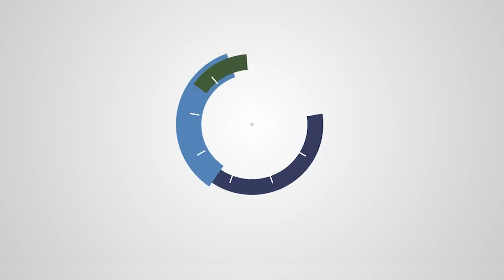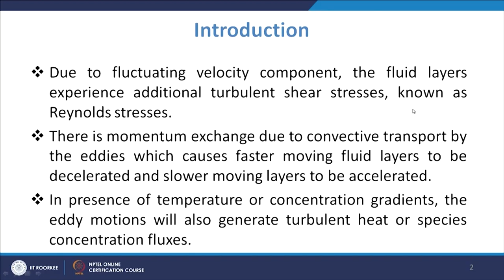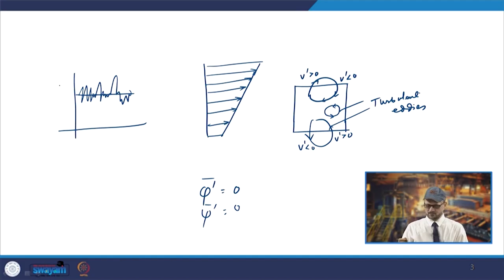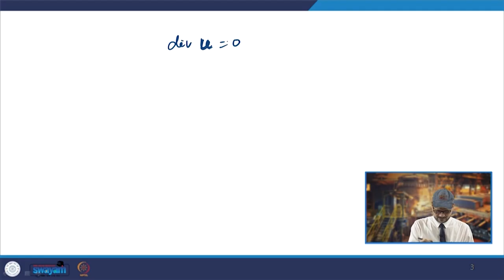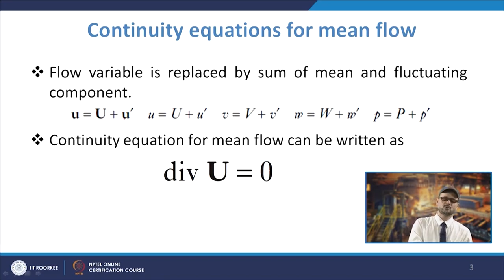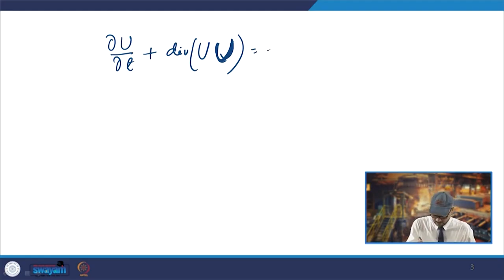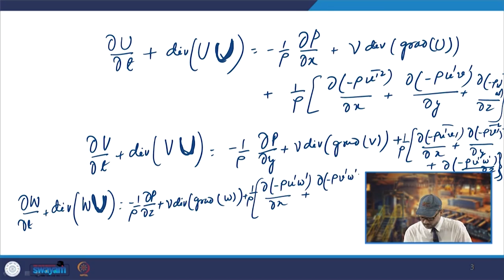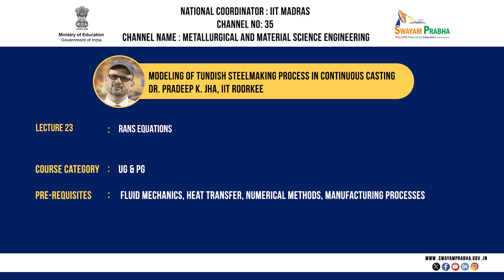RANS EQUATIONS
Course Name : MODELING OF TUNDISH STEELMAKING PROCESS IN CONTINUOUS CASTING